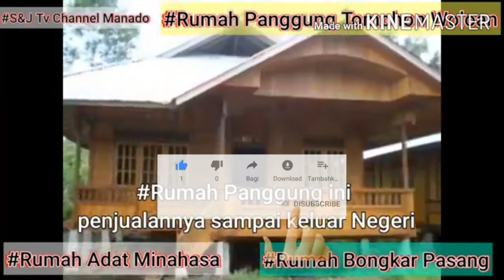Rumah Panggung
Rumah bongkar pasang asal wolian tomohon sulawesi utara.

Hey, Just wanted to say thank you so much for following along!

rumah,rumah panggung,rumah dari kayu,rumah woloan,rumah wolian tomohon,rumah bongkar pasang,inspirasi rumah,rumah minimalis,review rumah

Kumpulan :
1. Video tutorial dunia pendidikan,
2. Video pengalaman kerja di Australia,
3. Video perjalanan WIsata
4. Video kreatif peserta didik sekolah dasar
5. Video Ilmu Komputer
6. Sj Video Games
7. Video Ikan Hias

S&J Tv Channel Manado are: Collection: 1. Video tutorials for the world of education, 2. Videos of working experiences in Australia, 3. Travel video 4. Creative videos of elementary school students 5. Computer Science Videos 6. Sj Video Games 7. LORD JESUS ​​BLESSED.

S＆J電視頻道萬鴉老是： 採集： 1.教育界的視頻教程， 2.在澳大利亞工作經驗的視頻， 3.旅遊視頻 4.小學生的創意錄像帶 5.計算機科學視頻 6. 謝謝主耶穌

Hiburan dirumah selama pandemik covid19